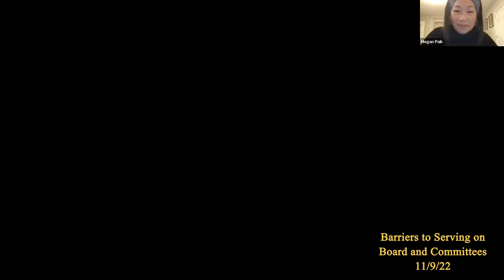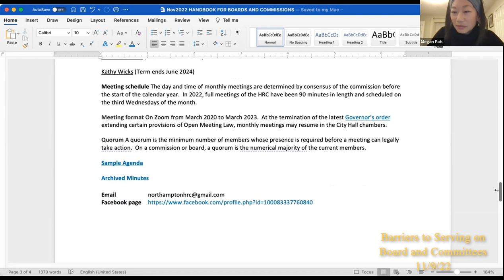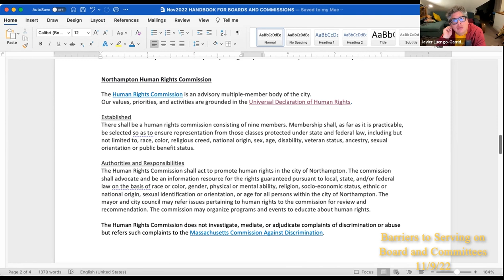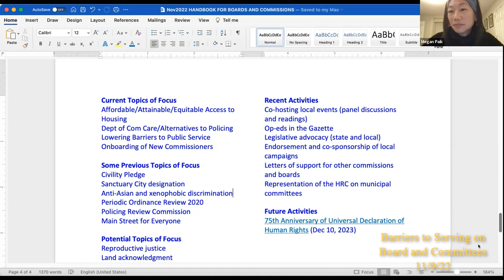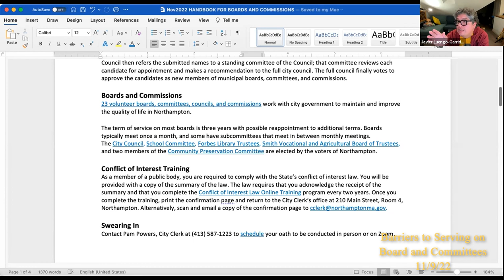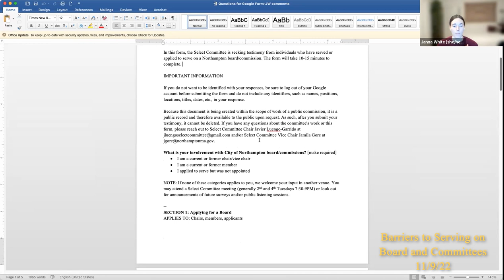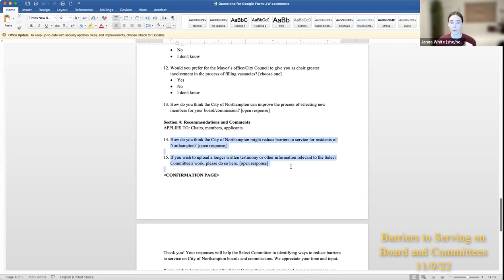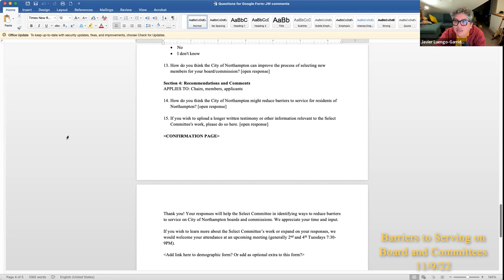City Council Select Committee to Study Barriers to Serving on City Boards and Commissions 11/9/22